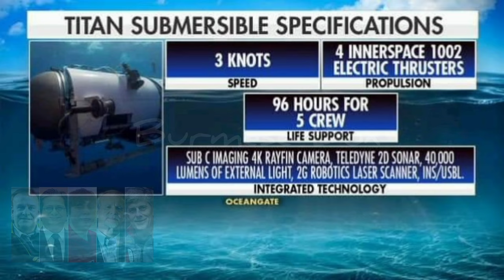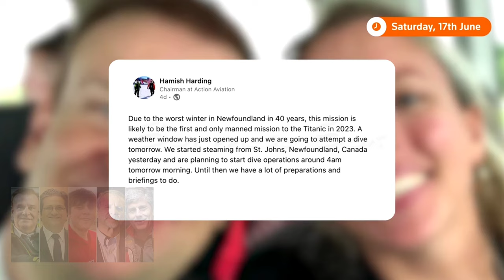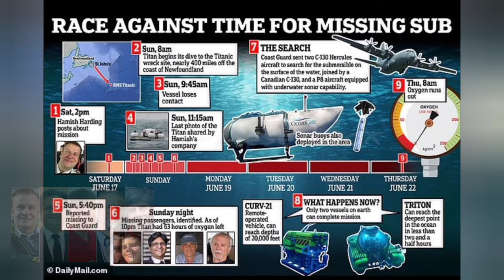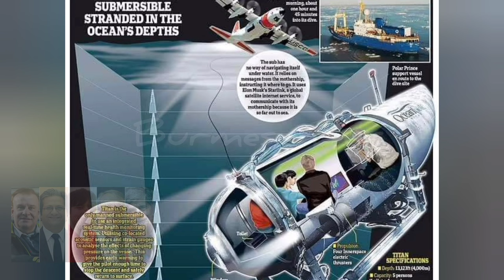Titanic ကိုဆင်းလေ့လာရင်း ကျိန်စာသင့်သွားတဲ့ မီလျံနာများ